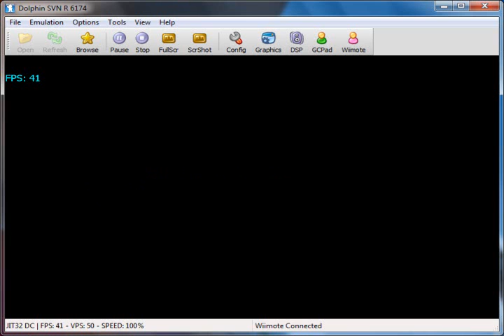Balloon Pop on Dolphin v2.0 - Nintendo Wii Emulator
Fully playable. SVN R 6174.